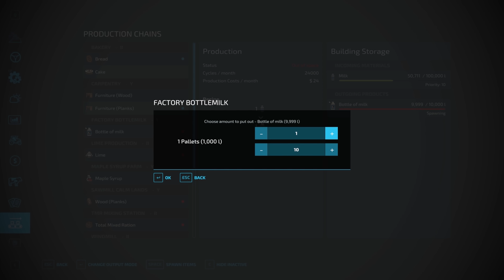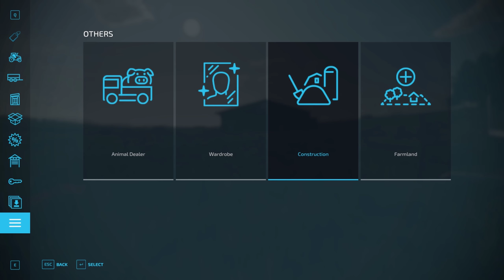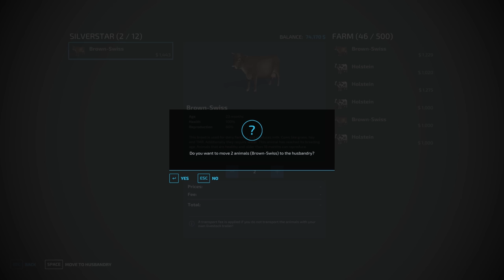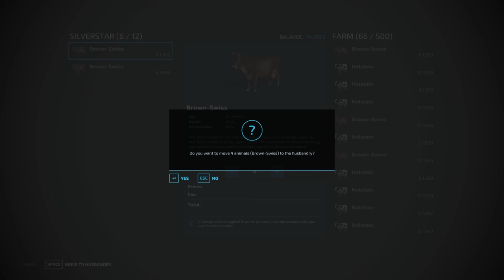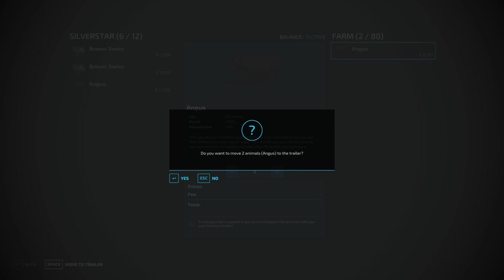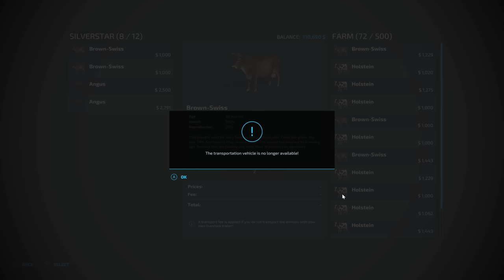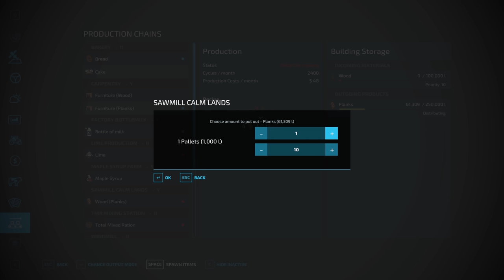NEW Cow Barn! Rags To Riches Ep 39 | Farming Simulator 22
In today's episode we upgrade our cow barn something that will not only further out farm but also allow us to do other things.

^(Jay gets 97%).

fs22, farming simulator 22 platinum edition, farming simulator 22 mods

TIMELAPSE:
00:00:00 Introduction
00:05:40 Finishing The Wheat Field + Talking
00:08:05 Timelapse Start
00:10:49 Selling Silage 1
00:12:51 New Cow Barn Planning
00:18:28 Selling Silage 2
00:20:57 Transporting Some Milk
00:22:08 Selling Some Bottled Milk
00:23:10 HUGE Load Of Sellables
00:24:16 Building The New Barn!
00:31:40 Transporting Our Cattle
00:43:57 Selling Some Angus!
00:46:32 Moving Bales To The New Barn
00:55:49 Selling Some More Lumber
00:58:37 Buying Some More Land
01:00:38 Outro